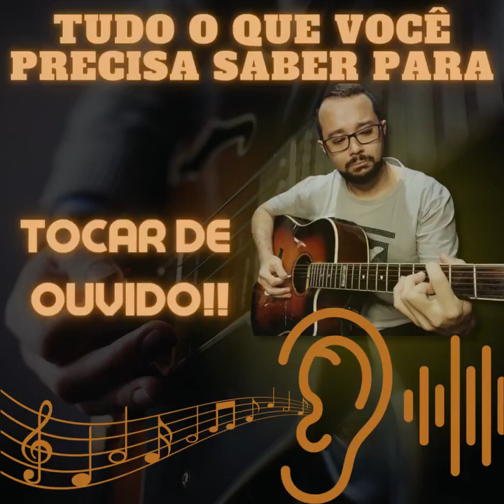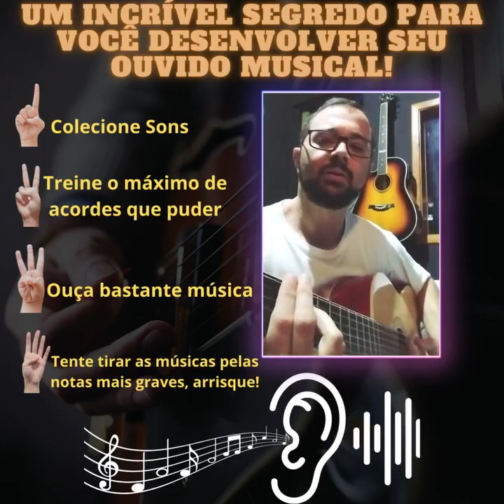22 de novembro de 2022